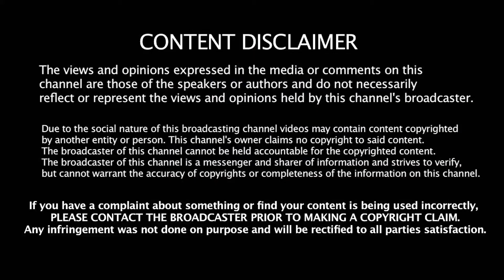ஸ்டெர்லைட் ஆலையை மூடுங்கள்..! ஸ்டாலின்